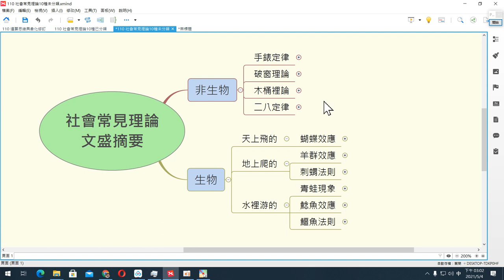(心智圖)學霸首部曲05─尋找關係產生圖像